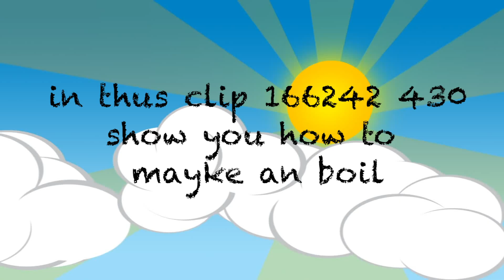How Two Boyle Water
Hear an intrucsion video on how two Boyle so water? Pleese enjoy responsibly